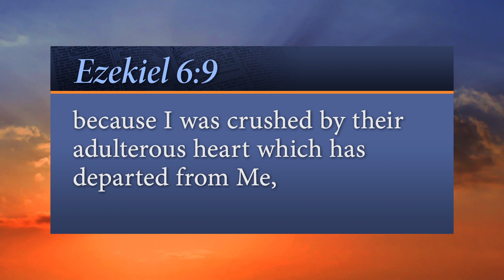Crushed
Ezekiel 6:9 NKJV

How would this make God feel?